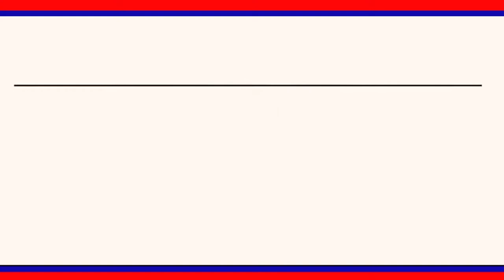KDCC శతాబ్ది ఉత్సవాల సందర్భంగా ఖాతాదారులకు ప్రత్యేక రుణ సదుపాయం || LRT NEWS